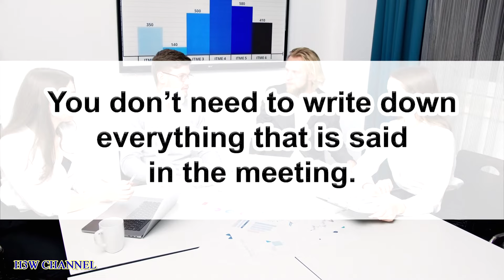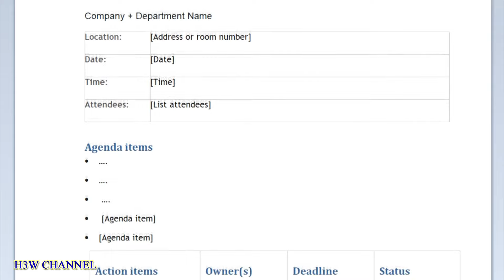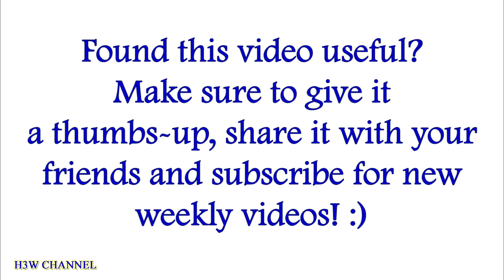How to write minutes in a meeting as a secretary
In this video, you’ll get to know how to write minutes in a meeting as a secretary. If you would like to know how to properly take meeting minutes, what important points they should contain, as well as to see an example of the meeting minutes – this video is for you!